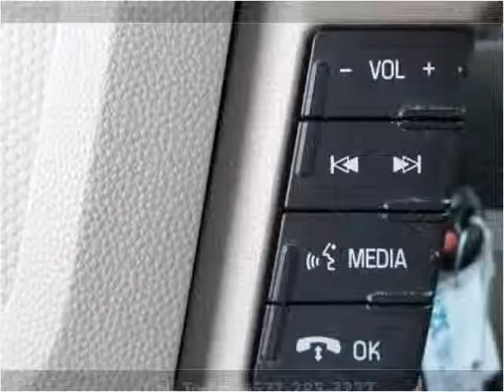2011 Ford Escape Used Cars Woodbridge VA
This 2011 Ford Escape is available from Koons Automotive of Woodbridge.